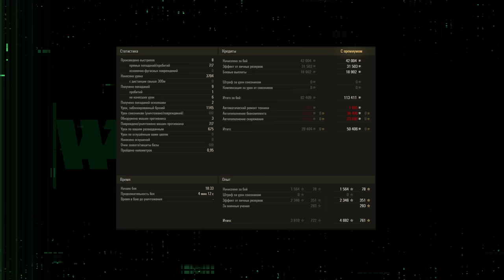ВСЕ ПРЕМ ТАНКИ 🌲 ИЗ НОВОГОДНИХ КОРОБОК 2024 🌲 МИР ТАНКОВ